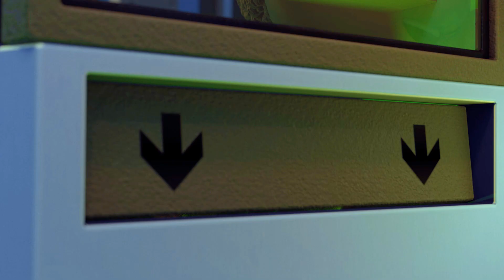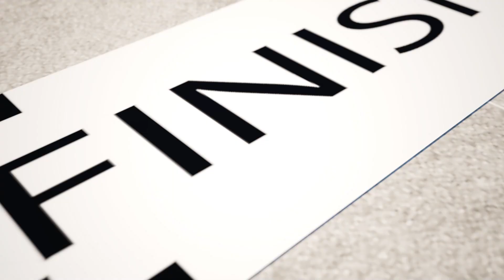공룡송 연속재생 | 동요모음 | 안전교육 | 뜨거움 ☀️ 차가움 🧊 인기동요 💩 변기에 응가해요